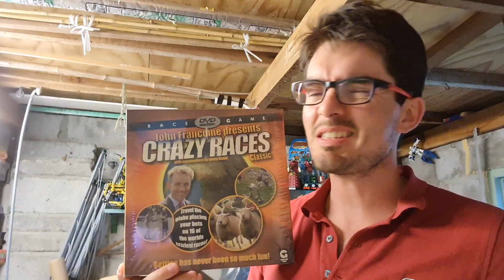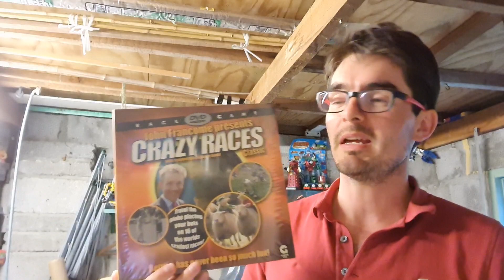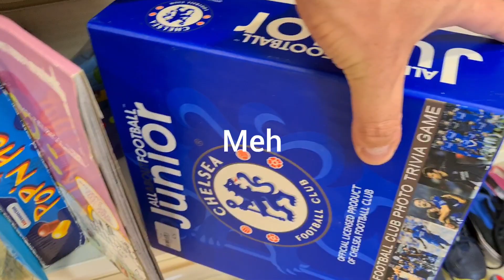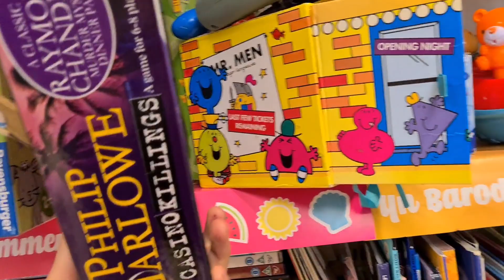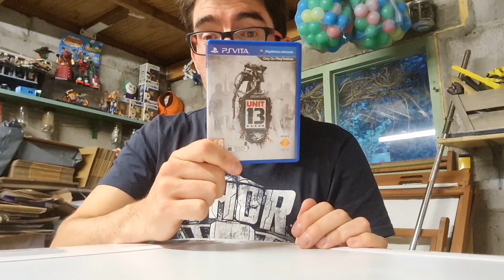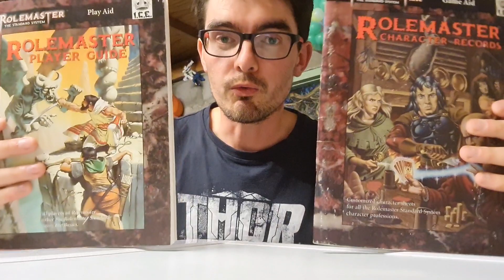Spot what I missed in the charity shop |mega pay day sales |part time uk ebay reseller |UK reselling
The charity shop had been restocked so its time for another visit to find some gems to resell on ebay... and this time I'm bringing you into the shop with me. Its also pay day which means mega ebay sales and August has started with a bang with lots of profit.

Ebay store:

Thankyou to 'No Matter' for allowing me to use their song Bohemian Scandal. and hop over to their youtube channel and say hi from me